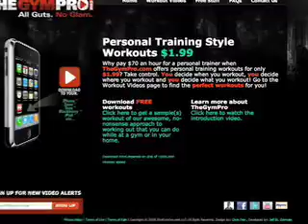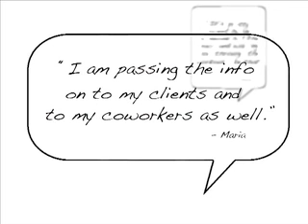TheGymPro.com - About Us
TheGymPro.com makes it possible for everyone to have their own Personal Trainer.  You can take your Portable Personal Trainer to the Gym, Home or Anywhere.  You can watch your workout routines on most portable video players, your computer and even your television.  Don't let the economy keep you from reaching your fitness goals.  Your Portable Personal Trainer is only $1.99 per routine.  No contracts, no minimum purchases and no rental fees; just a $1.99 per download.  Thanks to TheGymPro.com your fitness goals are in reach!